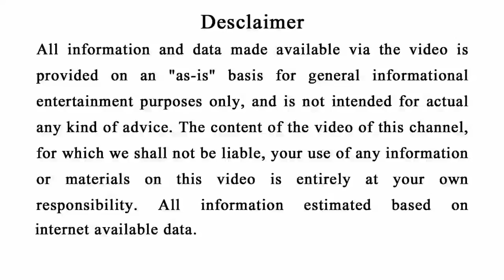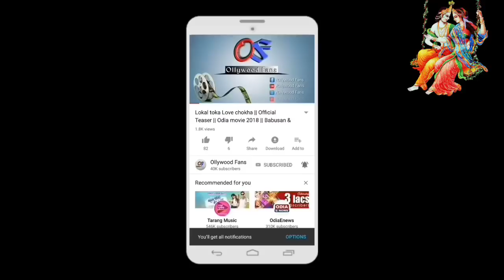ରଜ ସଂକ୍ରାନ୍ତି (15 June)ଏହି 5ଟି ରାଶିର ଭାଗ୍ୟ ବଦଳିବ |ମିଳିବ ପ୍ରବଳ ଧନ | Raja Sankranti 2023#Rashifalaodia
odia bayagita
odia sadhubani
odia anuchinta
odia tips
odia vastu tips
vastu bichara
odia nitibani
2023